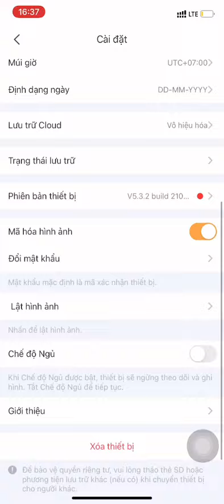Cách thiết lập camera Viettel HC3 đơn giản nhất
Còn Chờ Đợi Gì Nữa Mà Không Mua Luôn Thôi
✨✨ Cơ hội tuyệt vời cho các bạn muốn sở hữu trọn bộ CAMERA GIÁ RẺ
Công Nghệ Việt 365

 – Địa chỉ: 131 Đại La, Hai Bà Trưng, Hà Nội